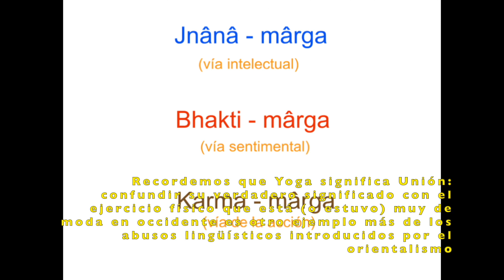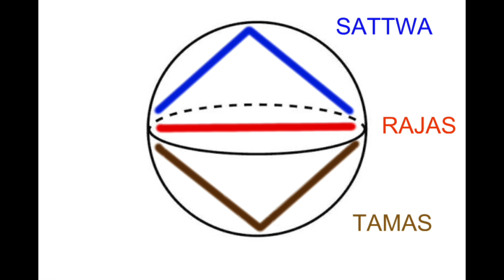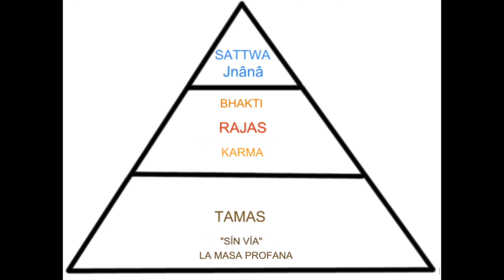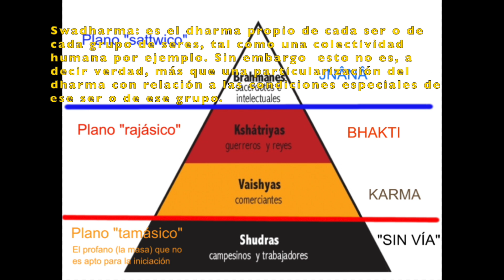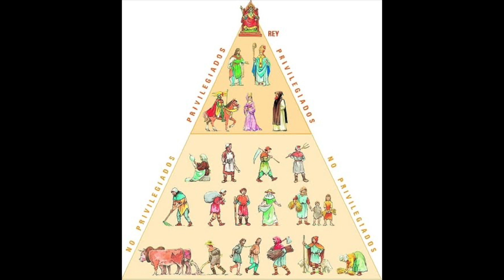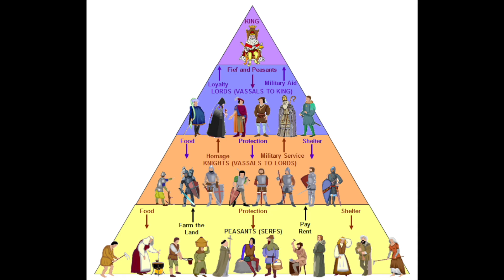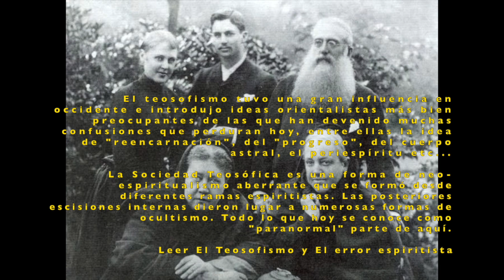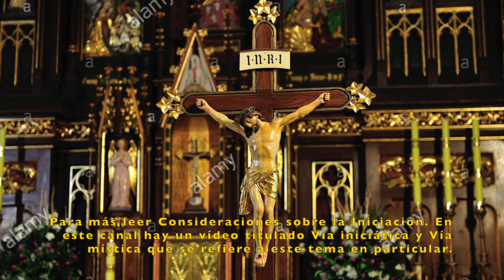Las tres vías y las formas iniciáticas • René Guénon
Traducción recogida de Iniciación y Realización espiritual cap. XVIII editorial Pardes.
También publicado en la revista de estudios tradicionales Letra y Espíritu número 33.

Reproducido con permiso de A.C. Pardes.